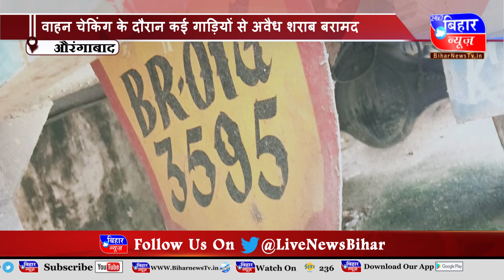BIHAR NEWS 28 JULY 7 PM 2021